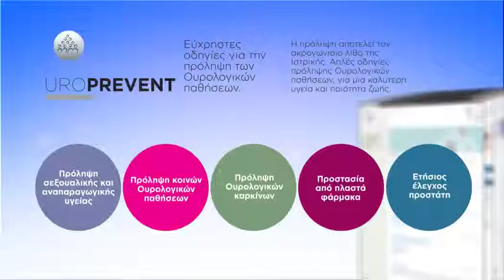URO Prevent | Πρόληψη-Προστασία απο Ουρολογικές παθήσεις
Η πρόληψη και η προστασία της υγείας αποτελεί προτεραιότητα για τον καθένα μας.

Στο ιατρικό/ουρολογικό portal του Ινστιτούτου Μελέτης Ουρολογικών Παθήσεων (ΙΜΟΠ), στον τομέα URO Prevent θα βρείτε εύχρηστες οδηγίες για την πρόληψη όλων των ουρολογικών παθήσεων όπως

1) Πρόληψη Ουρολογικών καρκίνων
2) Πρόληψη λιθίασης
3) Πρόληψη ουρολοιμώξεων
4) Πρόληψη ακράτειας ούρων
5) Πρόληψη υπερτροφίας προστάτη